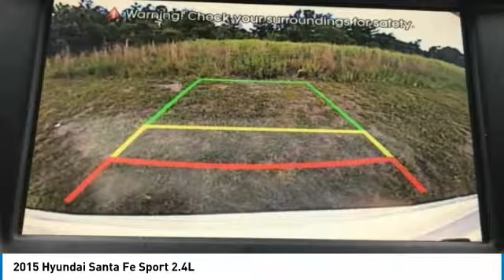2015 Hyundai Santa Fe Sport Sanford FL HY22384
2015 Hyundai Santa Fe Sport 2.4L

Headquarter Hyundai
3775 North US Highway 17-92

Free Carfax Report, Carfax One Owner, No Accident History on Carfax, Hyundai Factory Certified, 10 Year/100,000 Miles Warranty, Low Miles, Like New Inside and Out, Fully Serviced and Detailed, Popular Equipment Package, Premium Package, Technology Package, Push Start, Keyless Entry, Bluetooth, Rearview Camera, Navigation, Blind Spot Detection System, Rear Cross-Traffic Alert & Lane Change Assist, Rear Parking Sensors, Leather Seats, Power Seats, Heated Seats, Cooled Seats, Panoramic Sunroof, Hands-Free Smart Liftgate with Auto Open, Dimension Premium Audio System, Integrated Memory Seats, Ventilated Front Seats & Heated Rear Seats, Heated Steering Wheel.You ll feel like you bought from the factory! Recent Arrival! 27/20 Highway/City MPGHyundai Certified Pre-Owned Details:  Limited Warranty: 60 Month/60,000 Mile (whichever comes first) from original in-service date  Vehicle History  Includes 10-year/Unlimited mileage Roadside Assistance with Rental Car and Trip Interruption Reimbursement; Please see dealers for specific vehicle eligibility requirements  150  Point Inspection  Roadside Assistance  Powertrain Limited Warranty: 120 Month/100,000 Mile (whichever comes first) from original in-service date  Transferable Warranty  Warranty Deductible:  50Located on the corner of Ronald Reagan and 17-92.